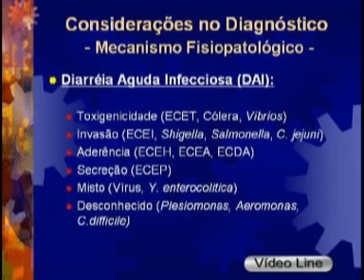Vídeo Line- Diarréia Aguda - Prof. Aderbal Sabrá